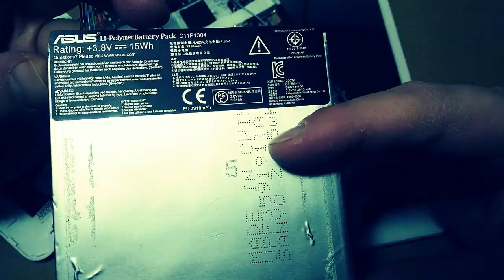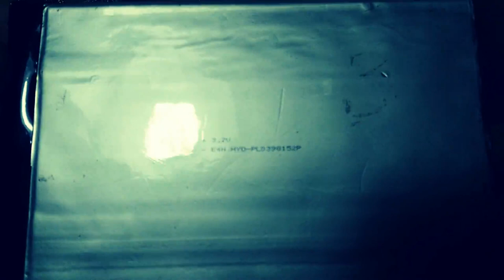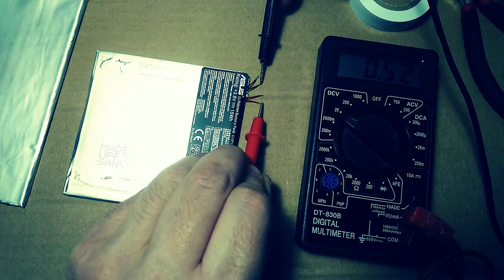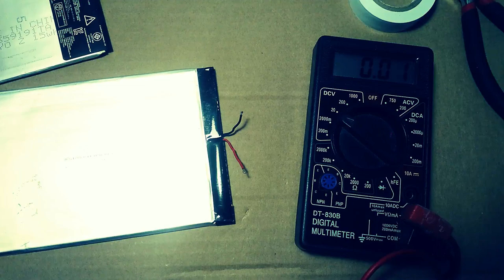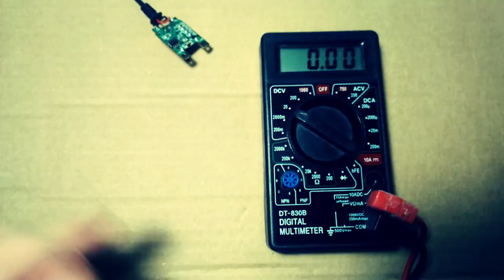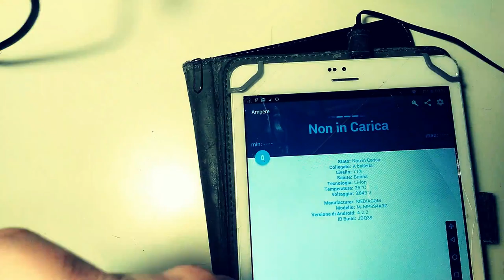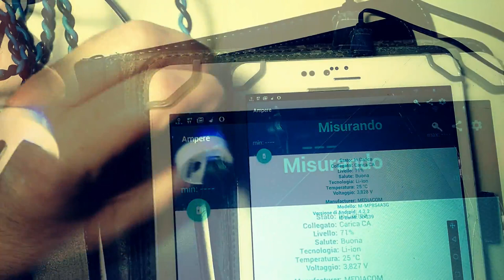Batteria portatile da 9000 mah fai da te riciclando vecchie batterie (Power bank from old battery)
Power bank su

Realizzare una Power bank di generosa capacità (nello specifico da circa 9000 mah, dati da 5000 mah più 4000 mah), magari riciclando batterie da vecchi tablet non funzionanti, è una operazione fattibile. Basta avete un saldatore a stagno, dei buoni cavi, un circuito stampato per gestire la ricarica, un contenitore e della colla a caldo. Declino ogni responsabilità per eventuali danni a persone, animali e cose eventualmente occorsi a chi volesse imitare la procedura illustrata nel video che ha scopo di puro intrattenimento. Aspetto i vostri commenti, i mi piace e le iscrizioni al canale. A presto. Ciao.